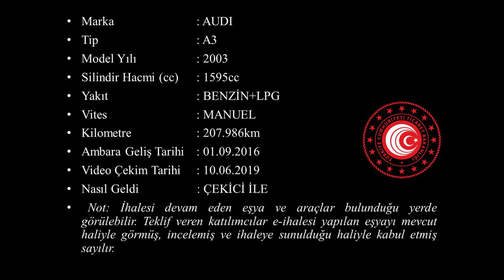G 2016 956